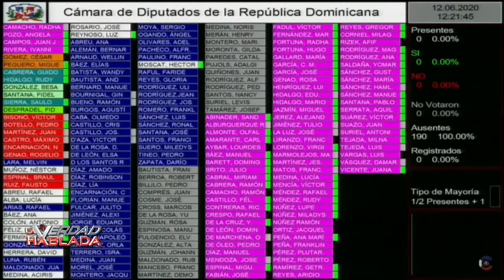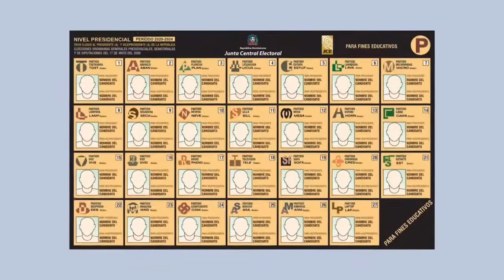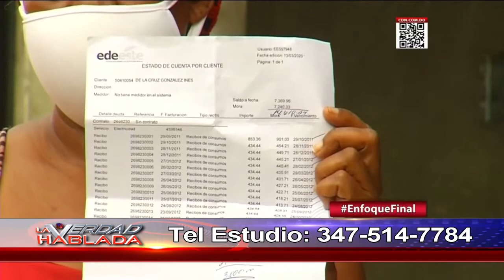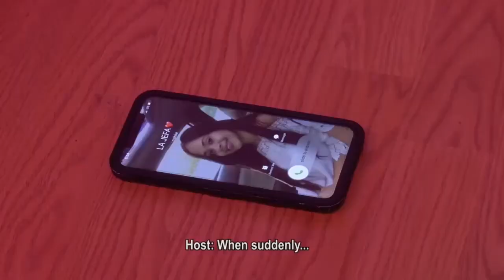La Verdad Hablada 06 12 20 DIPUTADOS REFORMISTAS SE VENDIERON COMO POLLO